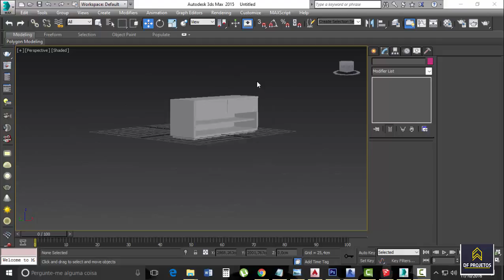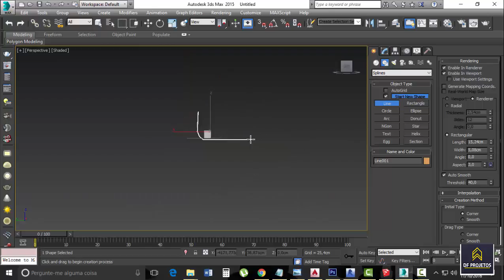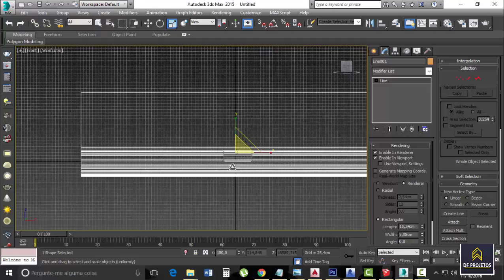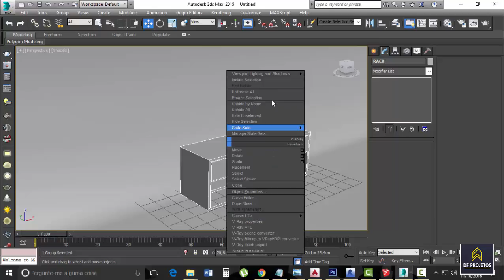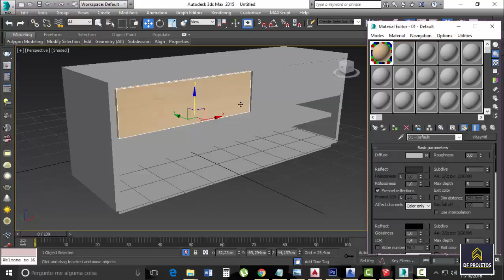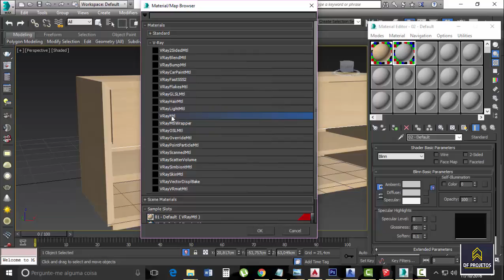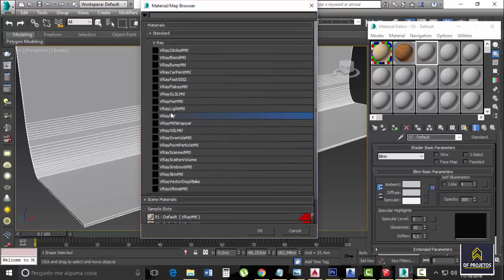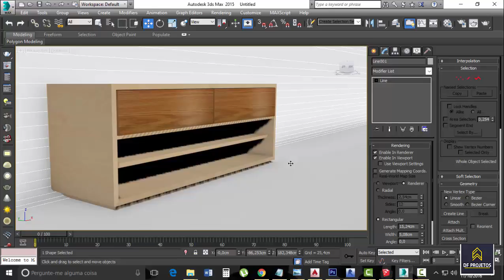Maquete eletronica basica parte 2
Nossos links importantes.

3d arquitetura,
3d max arquitetura,
3d max maquete eletronica,
3d studio max arquitetura,
arquitetura 3d,
arquitetura 3d online,
arquitetura em 3d,
arquitetura online 3d,
aula 3d max,
curso 3d max,
curso 3d max arquitetura,
curso 3d max download,
curso 3d max maquete eletronica,
curso de maquete,
curso de maquete eletronica,
curso de maquete eletronica 3d max,
curso de maquete fisica,
curso de maquete rj,
curso de maquetista,
curso maquete,
curso maquete eletronica,
curso maquete eletronica 3d max,
curso maquete fisica,
curso maquetista,
curso para fazer maquetes,
imagens 3d arquitetura,
maquete eletronica 3d max,
maquete eletronica 3d max download,
maquete eletronica curso,
max eletronica,
max eletronicos,
modelagem 3d max,
programa arquitetura 3d,
projeto arquitetura 3d,
software 3d arquitetura,
video aula 3d max,